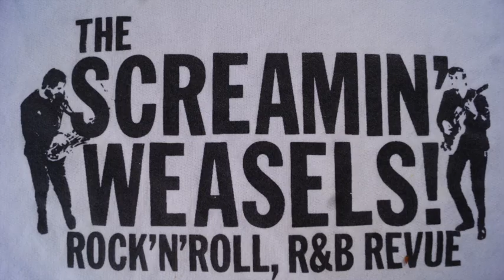"(I'm Not Your) Steppin' Stone" -The Screamin' Weasels, 1985, McMaster University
Live at the Rat.
Jan Reimers- bass
Corey Ellis- guitar, vocals
Vince Cowley- guitar
Stew Hooey- drums, vocals